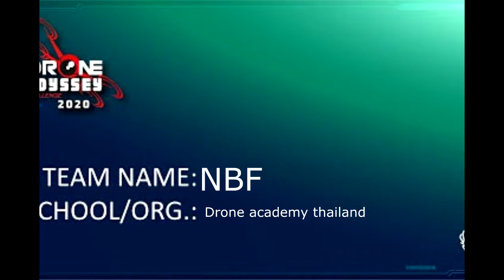Drone Odyssey Challenge 2020 (Final)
Drone Odyssey Challenge 2020
"Drone Performance Challenge"
NBF Team
Drone Academy Thailand